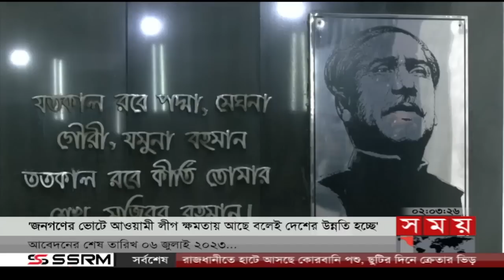Exclusive:বিরতিহীন সারাদিনের শীর্ষ সংবাদ | ২৩ জুন ২০২৩ | Top News of The Day | Somoy TV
শীর্ষ সংবাদ

আওয়ামী লীগের প্রতিষ্ঠাবার্ষিকীতে বঙ্গবন্ধুর প্রতিকৃতিতে দলীয় সভাপতির শ্রদ্ধা। ৭৪ পেরিয়ে ৭৫-এ দেশের প্রাচীনতম দল.
আওয়ামী লীগ ক্ষমতায় আসলেই জনগণের ভাগ্যের চাকা ঘোরে। বিএনপি-জামায়াত ধ্বংসের রাজনীতি করে। বললেন প্রধানমন্ত্রী

ঢাকার বাইরে জমজমাট পশু বেচাকেনা। রাজধানীতে কোরবানির হাটে আসছে গরু। ছুটির দিনে বাড়ছে ভিড়। দাম বেশি/বলছেন ক্রেতা। ঊর্ধ্বমুখী গোখাদ্যই কারণ/দাবি বিক্রেতার।

হাসপাতালে ডেঙ্গু রোগী বাড়লেও টনক নড়ছে না কর্তৃপক্ষের। বর্ষার আগে জরিপের কথা থাকলেও স্বাস্থ্য অধিদফতর শেষ করেনি আষাঢ়েও। মশানিধন শুরু করতে দেরি দুই সিটির।

ডুবে আছে নদীবহুল উত্তরের জনপদের ৩ শতাধিক চর। পানিবন্দি হাজার হাজার পরিবার। ভাঙনেও বাড়ছে উৎকণ্ঠা। ৫ দিনেও মেলেনি খাদ্য সহায়তা।

পরিচয় গোপন করে কাজ করতেন গণমাধ্যমে। তৈরি করতেন জঙ্গিবাদী ভিডিও কনটেন্ট। সিরিজ বোমা হামলার যাবজ্জীবন সাজাপ্রাপ্ত জেএমবি সদস্য ১৭ বছর পর গ্রেফতার।

 বৈশ্বিক ও আঞ্চলিক শান্তি রক্ষায় একসঙ্গে কাজ করবে ভারত-যুক্তরাষ্ট্র। বাইডেন-মোদি বৈঠক। মানবাধিকার নয়, ব্যবসা করাই লক্ষ্য মার্কিন সরকারের। বলছেন বিশেষজ্ঞ।

Somoy TV: t.ly/Se1z
Somoy TV Bulletin: t.ly/iqIq
Somoy Entertainment: t.ly/3dWC
Somoy Sports: t.ly/iASp
SOMOY TV ISLAMIC: t.ly/zU6a

Somoynews.tv: t.ly/Y7ab
খেলার সময়: t.ly/xJ5H
সময়ের গল্প: t.ly/EW3M
এ সময়ের বাণিজ্য : t.ly/m3ir

Groups:
Somoy TV (Official)✅: t.ly/ajiO
Somoy Entertainment✅: t.ly/8CLh
Somoy Business✅: t.ly/4xaJ